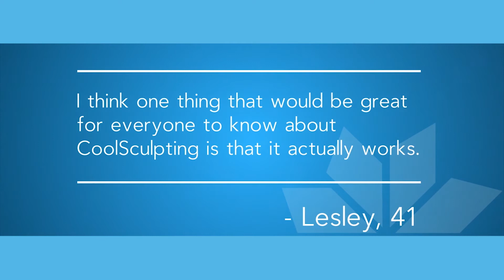Freeze Away Fat with CoolSculpting | Greer Plastic Surgery | Cleveland, OH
Greer Plastic Surgery

Thinking about having non-invasive fat removal? Learn how to get the best CoolSculpting results! Dr. Greer explains how this surgery-free way to get rid of body fat can be done on the chin, arms, abdomen, back, hips, waist, and thighs. Treatments are done right in the office here at Greer Plastic Surgery - we even have two machines to cut your treatment time in half. We're proud to offer the latest technology for a more comfortable treatment and lower risk of side effects.

Greer Plastic Surgery
6101 Heisley Road, Mentor, OH 44060